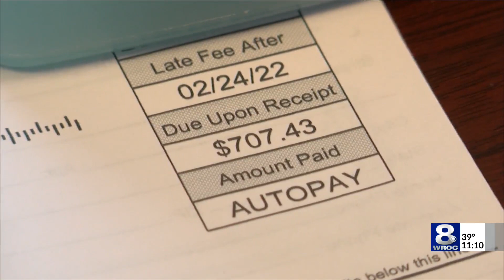RG&E, NYSEG, ends pauses on service disconnections, late payment suspensions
RG&E and NYSEG's COVID-19 and winter-related pauses on service disconnections ended, as well as their late payment charge suspensions.